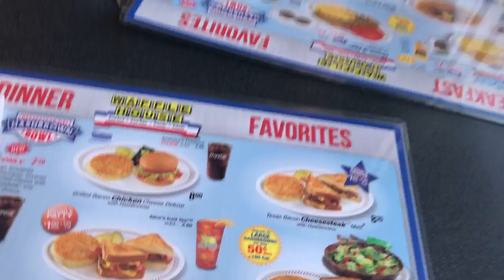Recreating Marla Catherine's Instagram Photos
Cloeys instagram: @cloey_y301c

[[Info you might like to know:]]
// What do you use to film?
-Cannon EOS T5i
-IPhone7 Plus
-GoPro Hero
// What Lens do you use?
-35mm
-50mm
// What do you edit on?
-IMovie mostly!
// How old are you?
Im 19!! My birthday is June 21st, 1998.

Hey guys!! My name is Elisabeth Beemer! I am 19 a beauty, fashion, and life style vlogger currently traveling the world in search of wander, music, culture, community, and adventure.

Born and Raised in Manchester, England, I lived there until I was 10 then moved to America for 9 months, then Abuja, Nigeria for 3 years and finally went back to America to finish my remainder of high school (sophomore, junior, and senior year). About 2 months after I graduated high school in 2016, I moved to Sydney, Australia to attend college and I plan to be here for around 2 years before moving on to the next adventure.

I started my youtube channel on May 17th, 2008 because of other You Tubers who inspired me such as Bethany Mota ( macbarbie07 ) , Meredith Foster ( StilaBabe09 ), Eva Gutowski ( MyLifeAsEva ) , Saria Jones ( krazyrayray ), and many many more.

Since the beginning of 2017 I have started taking my videos and social media platforms more seriously then ever before in hopes to someday accomplish a large following and be able to reach my dreams of being a creative entrepreneur and touch people lives in the process. Join me for the journey xox

"If you stay silent in this time, the news will be delivered from somewhere else. Who knows? Perhaps you were created for such a time as this." Esther 4:14